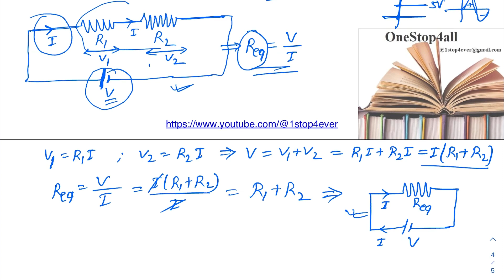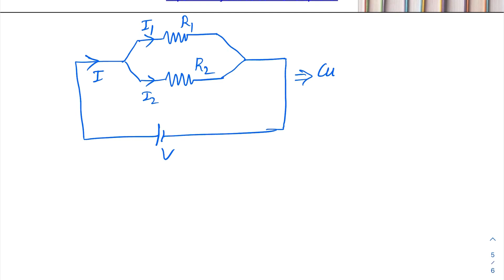Class 12 Physics-Current Electricity Part 3 (Ohm’s Law & Combination of Resistors)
This video is the part of Physics Series(with IITian) for IITJEE, NEET & BOARDS Aspirants. In this video Ohm’s Law, Limitation and Combination of Resistors (part of Current Electricity chapter of Class 12 Physics) are discussed.